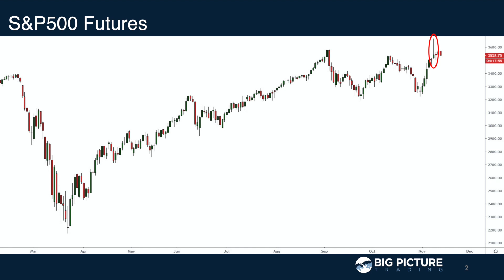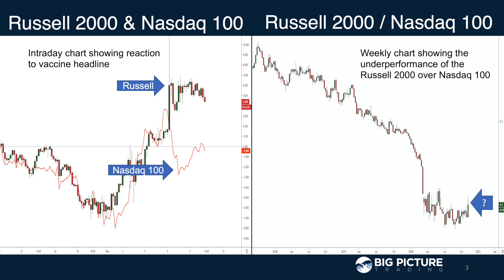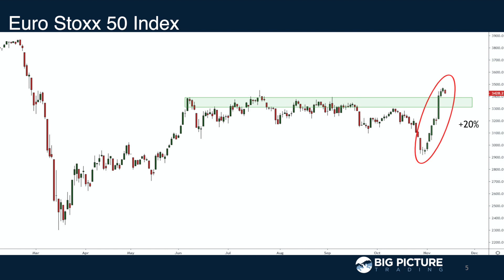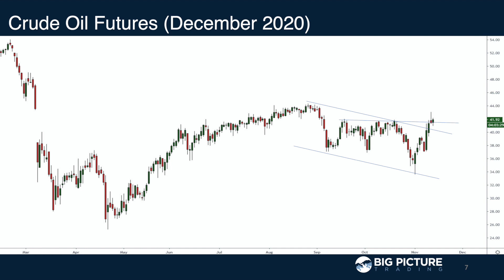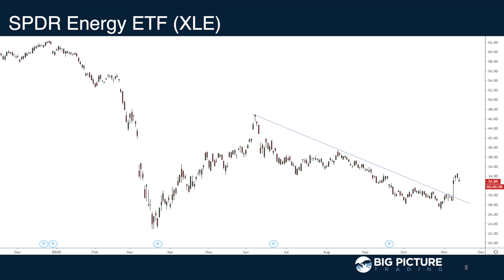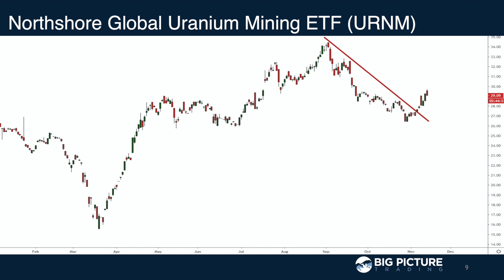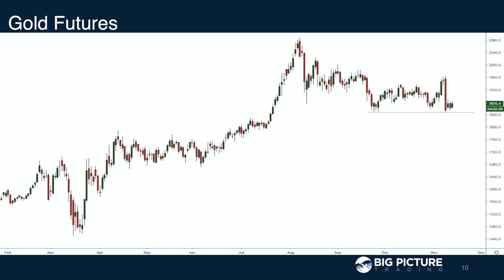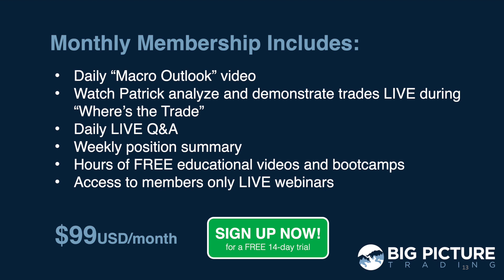That Escalated Quickly - MacroVoices #245 Postgame Segment